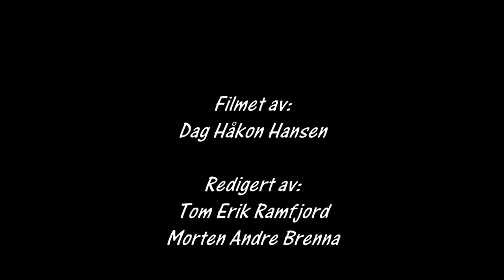Rally Flesbergsprinten 2016 cam3